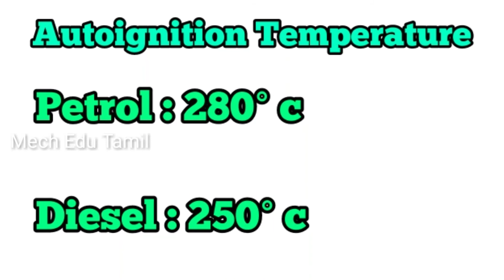Flashpoint, Firepoint, Autoignition Temperature | Explained in Tamil | Mech Edu Tamil.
In this video I explained about the flashpoint temperature, firepoint temperature, autoignition temperature in tamil language. I compared these temperature with them and explained about the temperature properties. I also explained about the properties of petrol and diesel fuel. In this video i explained the temperature of the petrol and diesel fuel with their values.